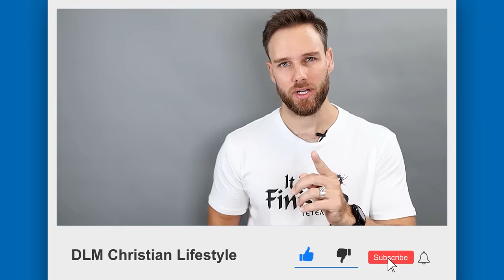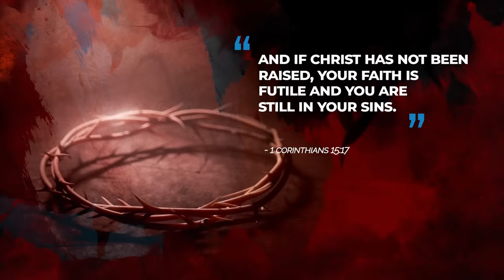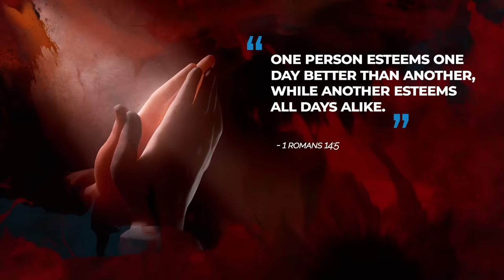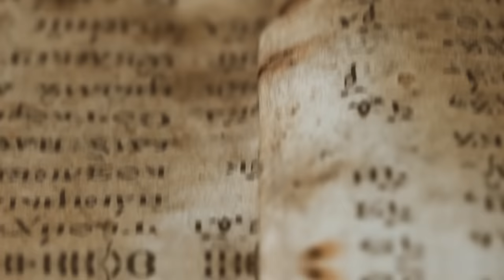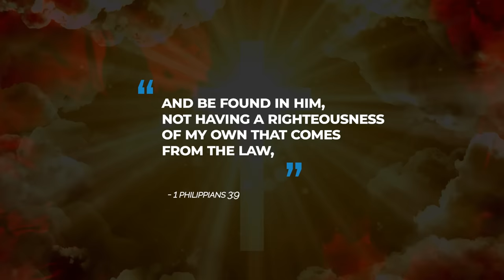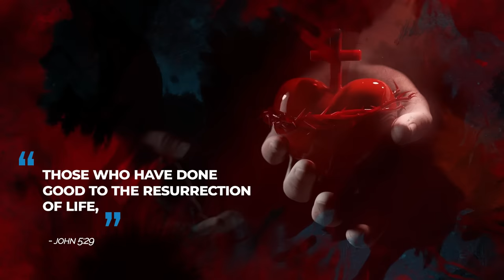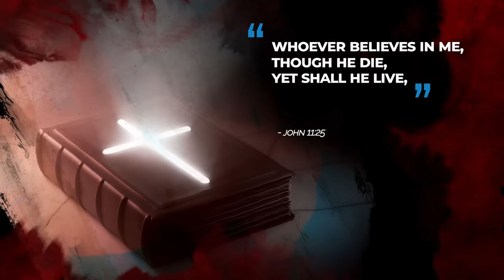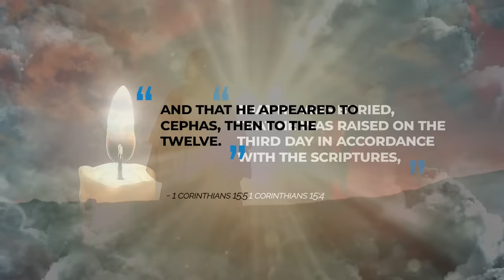What is EASTER & why do we celebrate it as CHRISTIANS?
What is EASTER and should Christians celebrate Easter? Some say it is pagan, some say it's all about bunnies and eggs and some say it is about the resurrection of Christ. What is it all about?

VIDEO RECORDING EQUIPMENT:
CAMERA:
Canon M50
MICROPHONE:
RODE Videomic RODE
LIGHTS:
GODOX LEDP-260C
TRIPOD:

ABOUT THIS VIDEO:
In this video, Daniel talks about Easter. Is Easter a pagan holiday or is it a Christian holiday.  What does the bible say about easter? Should Christians celebrate Easter? These are some of the questions people have about Easter and Daniel answers most of them in this video. But in short, the bible does not command us to celebrate easter. We do not celebrate Easter because we have to, but because we want to as Christians. Two thousand years ago Jesus Christ died in our place on the cross by carrying our sins. Then after three days, He rose from the grave claiming victory over sin and death. If this did not happen, our faith would be worthless. In the end, it is your choice whether you celebrate it or not.
One person esteems one day as better than another, while another esteems all days alike. Each one should be fully convinced in his own mind. The one who observes the day, observes it in honor of the Lord. The one who eats, eats in honor of the Lord, since he gives thanks to God, while the one who abstains, abstains in honor of the Lord and gives thanks to God.